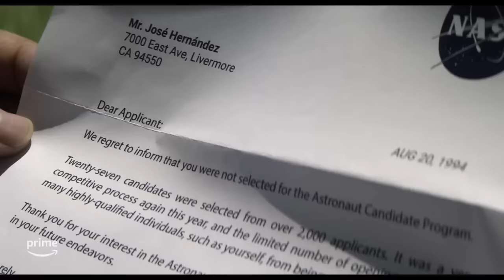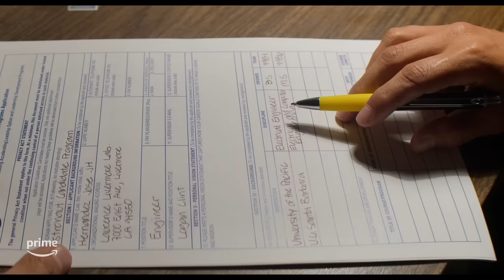A MILLION MILES AWAY Trailer (2023) Michael Peña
Follows Jose Hernandez, the first migrant farmworker to travel to space. A tale of perseverance, community and sacrifice to accomplish an impossible dream.